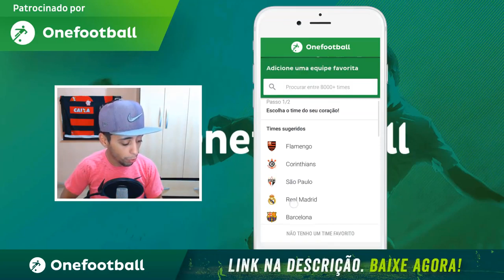JASON MARCA, MAS JUIZ ANULA DANDO TOQUE DE MÃO DO GAROTO! SERÁ QUE FOI MESMO Rumo 2020 PS2 #14